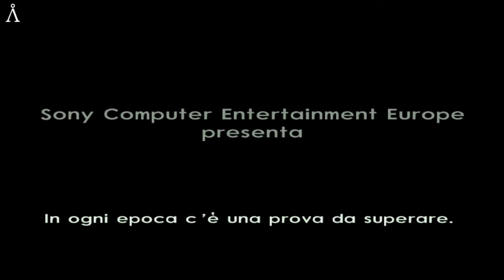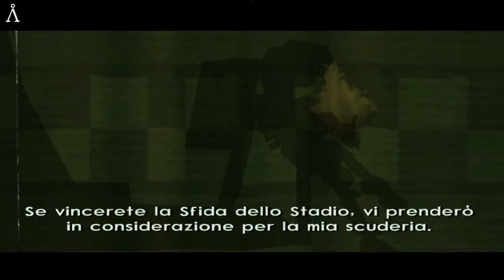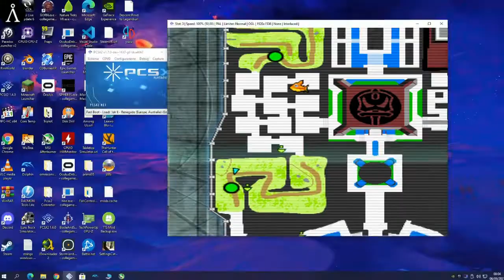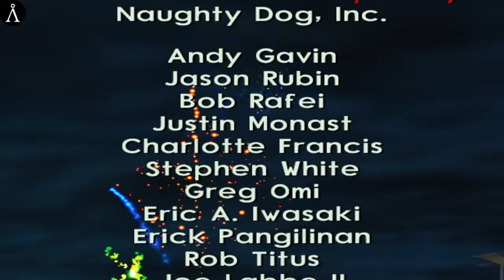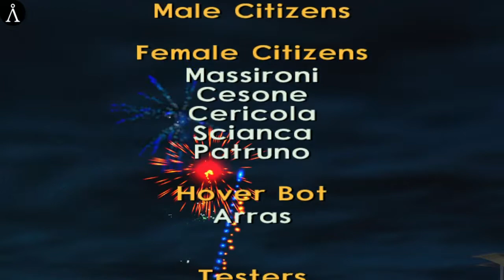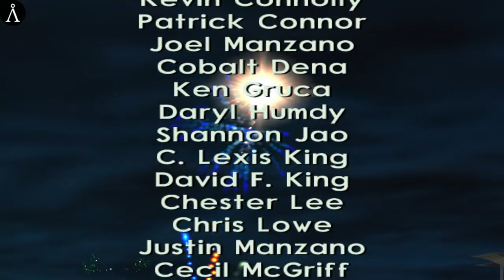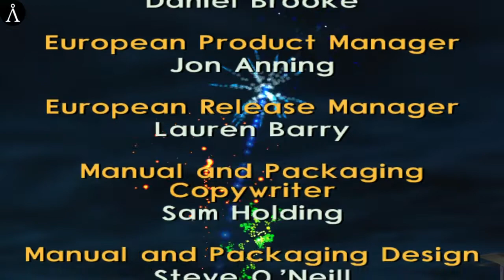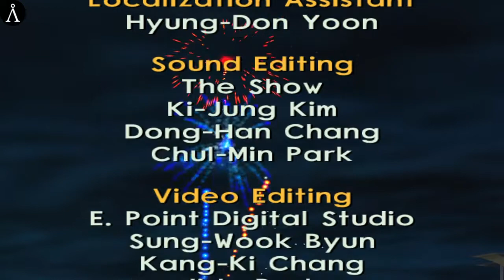Jak 2: Renegade (PCSX2) - Full Game Longplay HD